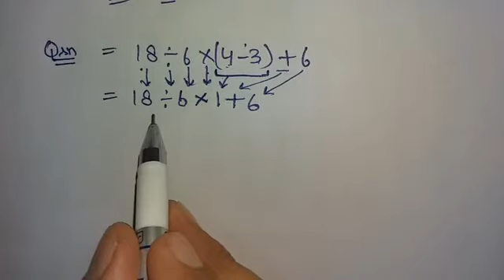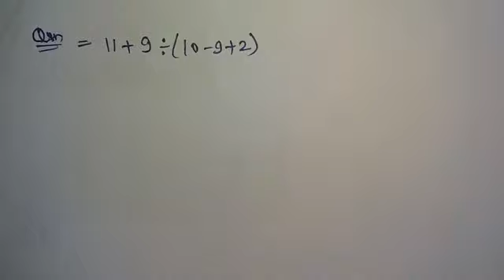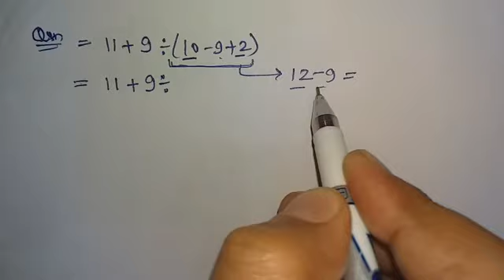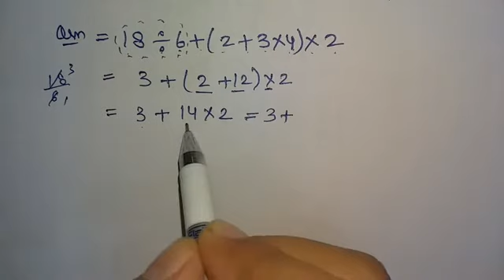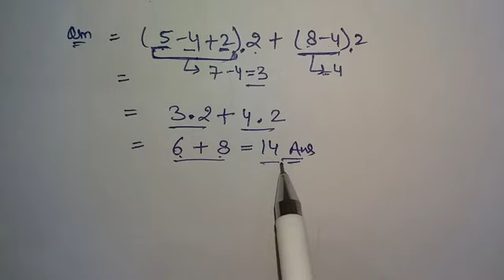Bodmas 100 qsn series| Qsn no. 16 to 20.